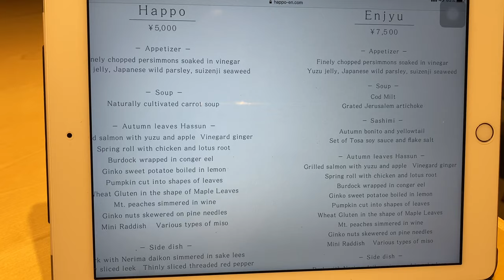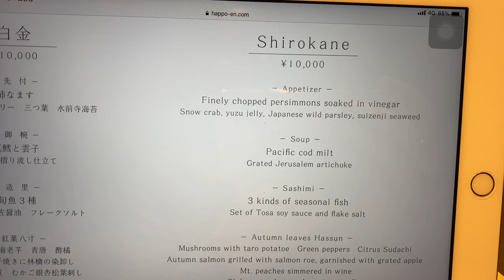Kaiseki Lunch in Tokyo | Traditional Japanese Meal @ Happo-En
Kaiseki is the traditional multi-course Japanese meal that highlights seasonal ingredients and also integrates natural seasonal elements in its presentation.

It is always a succession of refined and delicate dishes, the meal usually being finished with starchy food like rice. Takikomi gohan (rice cooked with other ingredients like vegetables, meat or fish) and ochazuke (rice enjoyed with a broth that can be dashi of green tea), like I had this time, are pretty common in Kaiseki.

Happo-En is a beautiful location were events and weddings can be held and their traditional Japanese restaurant Enjyu not only offers an amazing view on the Japanese garden but also delicious courses.

You need to book in advance to be able to eat there now:

I hope that you will enjoy this video as it's a feast for the eyes!
Bon appétit !